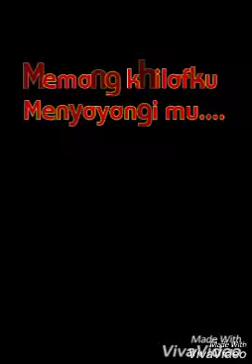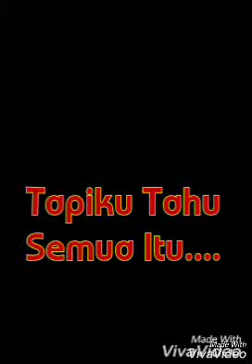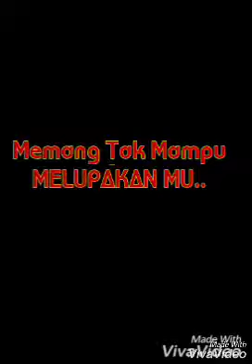KHILAF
Tajuk : KHILAF
Lirik : APIT
Penyanyi : NGOH NAGA@NGOH PIEYH